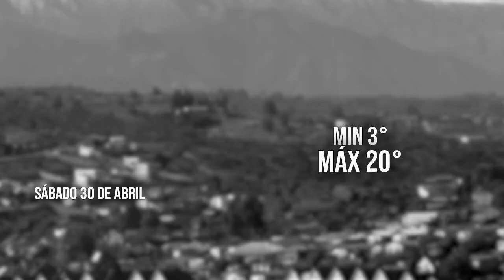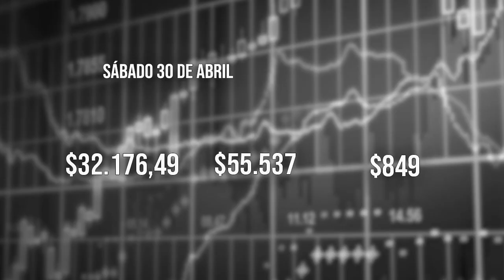El Tiempo 30 abril 2022